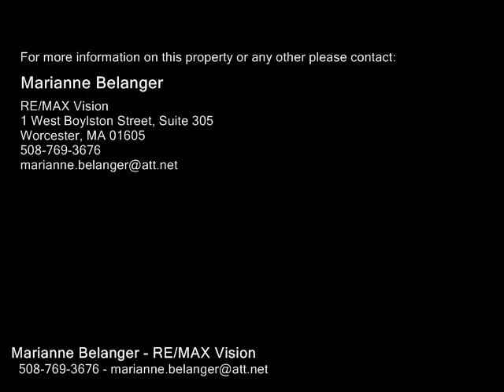1818 Main Street Unit 213, Holden MA 01522 - Condo - Real Estate - For Sale -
1818 Main Street Unit 213, Holden MA 01522 Condo Real Estate For Sale Welcome to this beautifully decorated, 2 bedroom, 2 bath, garden style condo at the Residences at Holden Hills! Fully applianced kitchen with granite countertops & maple cabinets open floor plan, laundry in unit (includes the washerdryer) gas heat (yearly heat costs are around $250!) Central air, fireplace, covered trex deck, elevator, community room, underground parking with additional storage! Pets welcome! Located at Holden Hills Country Club enjoy playing golf in your back yard!!

Marianne Belanger
RE/MAX Vision